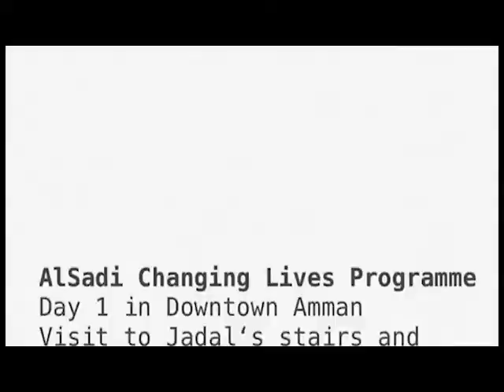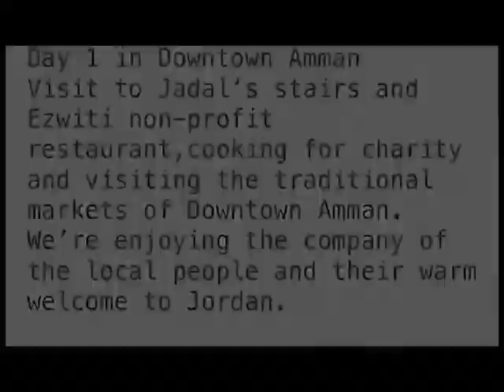TALKS FOR PEACE: VOLUNTEERING IN THE MIDDLE EAST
Our student Julia Lemcke had an amazing experience as volunteer in Jordan. In this video, she shares her impressions with us and invites you to join our movement to highlight the importance of volunteering abroad. Share a picture of you working as volunteer on Instagram with the hashtag myvolunteerjourney.

Besides helping others, experiences like this help us expand our horizons and challenge prejudices.

More information about the volunteer program that Julia mentioned is provided